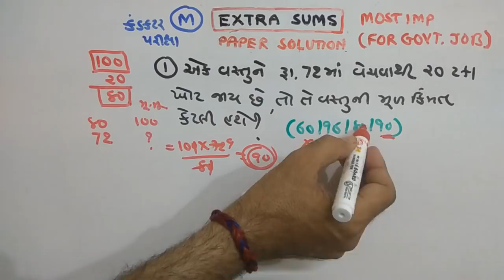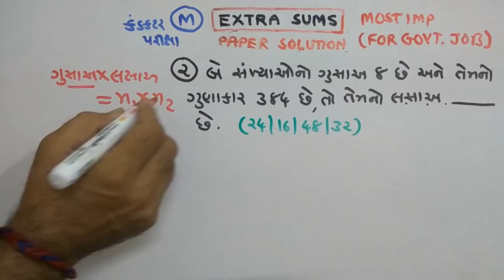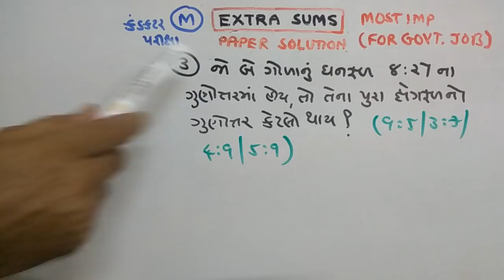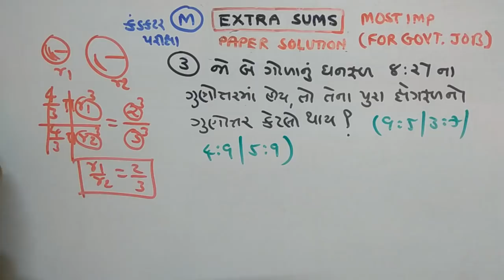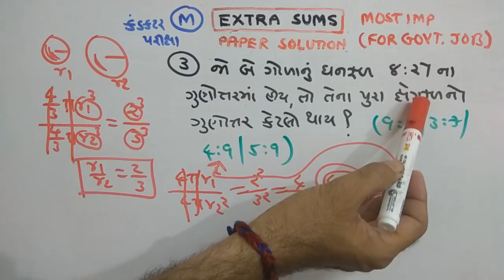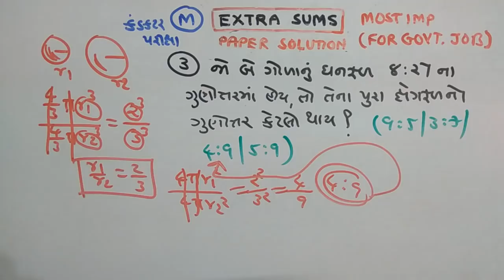CONDUCTOR | MATHS |PAPER SOLUTION | PART-89 | NDC SMART WORK | JAYESH VAGHELA